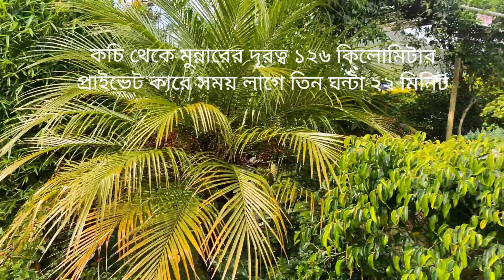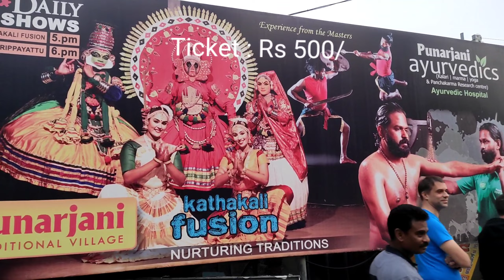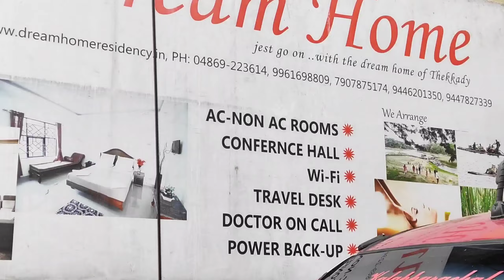Kerala Complete Tour Plan | A - Z Guide | Munnar ,Thekkady , Aleppy , Kochi | 4N/5D Tour Cost 12250/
Himadri